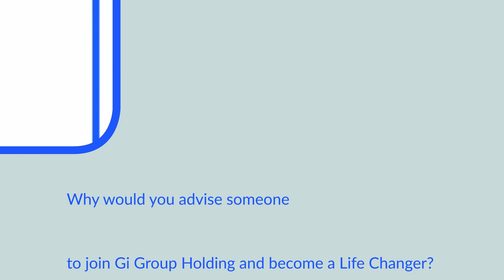Success story: Shaima Raquib's Internal Mobility experience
To take a closer look at and better understand the career journey of our colleagues, we are pleased to launch a series of videos featuring the multi-faceted work life and career opportunities in Gi Group Holding.

Shaima Raquib, Senior Consultant S&S India, tells us how he transformed his career with the Internal Mobility Program.